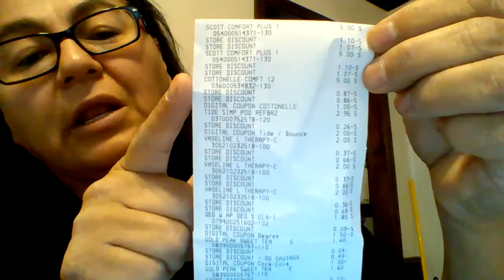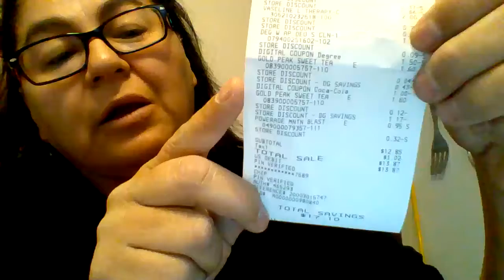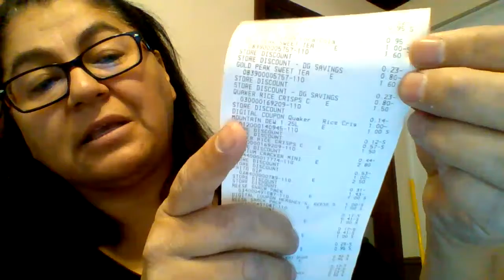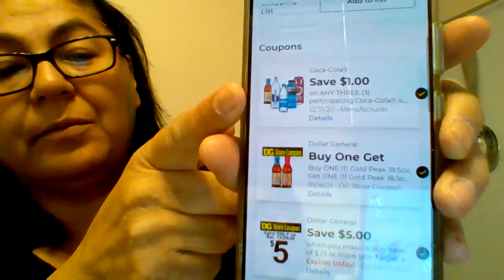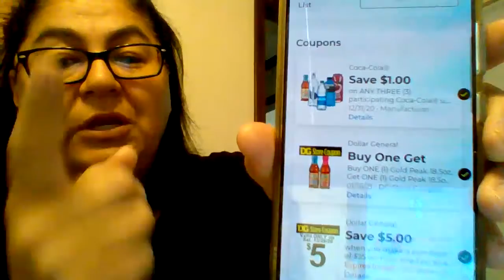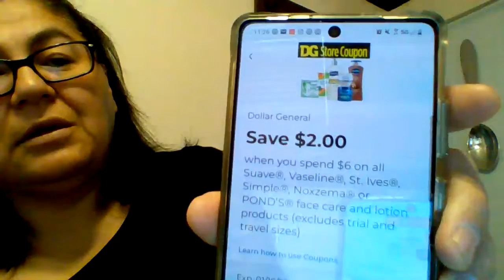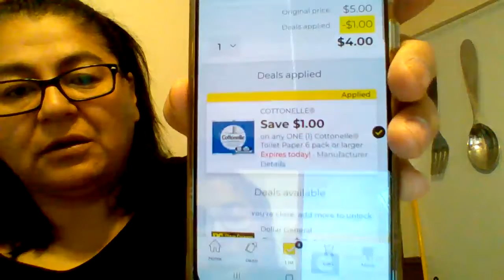Dollar General is on FIRE with paper products and more.